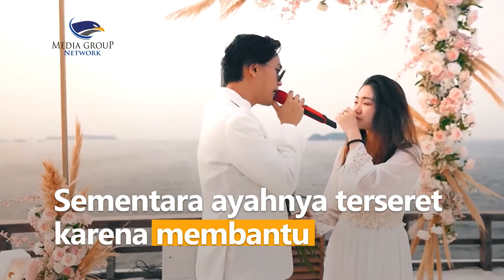Terjerat Kasus Indra Kenz, Vanessa Khong dan Ayahnya Resmi Ditahan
Vanessa Khong dan ayahnya Rudianto Pei ditahan di Bareskrim Polri usai menjalani pemeriksaan sebagai tersangka sejak Senin (18/4) sore. Penahanan dimulai dini hari tadi. Vanessa dan ayahnya diperiksa terkait pengusutan aliran dana tersangka Indra Kenz dalam kasus penipuan Binomo.

Mereka dijerat Pasal TPPU karena menerima aliran dana Indra Kenz. Vanessa menerima uang dan barang dari Indra Kenz senilai Rp13,1 miliar. Sementara ayahnya terseret karena membantu menyamarkan hasil kejahatan dengan membeli jam tangan mewah dari Indra Kenz.